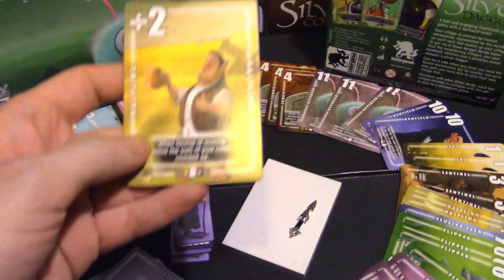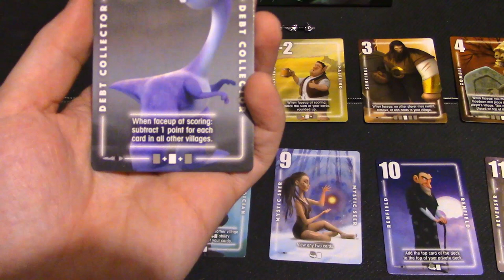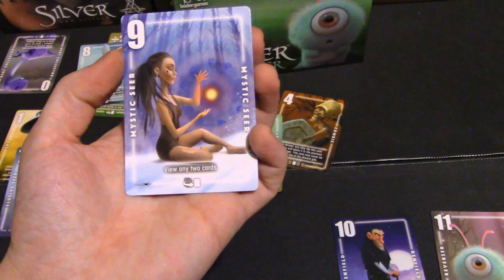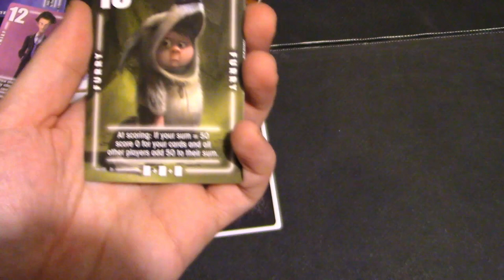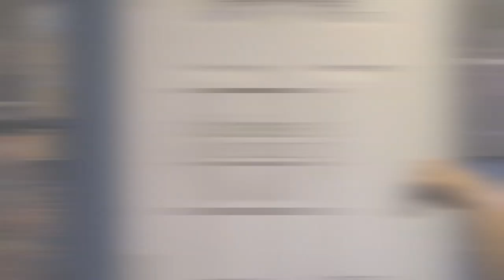Silver Dagger Review: /w Game Vine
Check out this and see how the game of Cabo gets an upgrade. Enjoy!